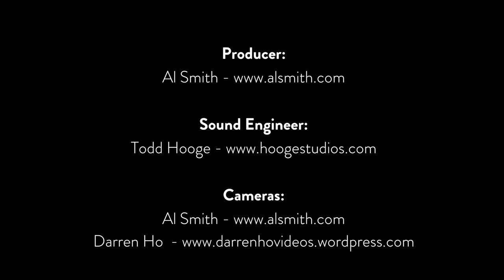Northcote - The Empty Frequency Sessions - Small Town Dreams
The Empty Frequency Sessions - Episode 3 - Small Town Dreams

The Empty Frequency Sessions is a collection of anecdotes and acoustic performances of songs from Northcote's new album, "Hope Is Made Of Steel", out now Black Box/Xtra Mile.

Credits:
Producer: Al Smith
Sound Engineer: Todd Hooge
Cameras: Al Smith & Darren Ho